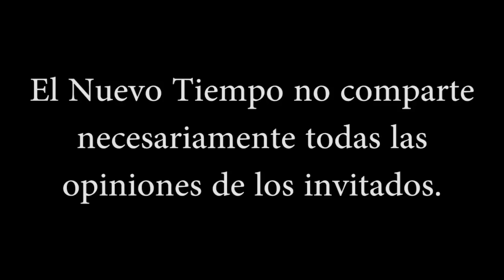"Me mostraron el camino hacia lugares de protección en la Cordillera de Los Andes"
**Entrevista realizada en 2022**

Gracias a los miembros:

Lalita 75 Lalita 75
lo oculto de la verdad
techi21
Celina Alvear
Sathya Ananda Demarco
Augusto Liberto
Francisco B.
Luciano1133
Elvira Madueño
susana barba
Elodia Escobedo
Rita Riveros
verónica muñoz
Rosa Mericaechevarria
Morin p9
Carlos Sotomayor
paula barrios
Paula Alvear
Ángel jovanny
Irasema Rangel
Morin p9
Carlos Raffo
Luciano Sanchez
Hernan Lagay Pruñonosa
Comunidad Samvega
paula barrios
Jonatan Lorenzo
Magdalena Ester Trigo Bugueño
Venus Urania
Rosa Mericaechevarria
paula barrios
Morin p9
Elodia Escobedo
LalKhari'•IsHKhâ
verónica muñoz
Xime Alvarez
nora Ma
Carlos Feilberg
Paula Alvear
Alejandra Riquelme
Luciano Sanchez
Venus Urania
jorge álvaro triviño valenzuela
Bk Blue
Cecilia Sotelo
sergio david burgos
Pau Castillo
Marie Rivera
Karina Dagostino
richardolev
Rosa Mericaechevarria
Carlos Sotomayor
Gaston Nte
Jonatan Lorenzo
Diego Salamanca
Javier Ruiz
Paty Urrea
Eloisa Sarabia Jimenez
Juan Baez
Yovana Monsalve
Norma Quinteros
Juan Martin Bordaverri
Gaston Garcia
Luis Cisternas Penroz
Carlos Raffo
MARISOL Lobo( Esperiencias De vida
Roberto Gómez
Anabel Sánchez
Anabell Reyna
yoram haves
Susana Tresen
Maya psy
Irasema Rangel
MIHAELA CREANGA
Alfred
Rosa Vega
Rita Riveros
Carmen Romanelli